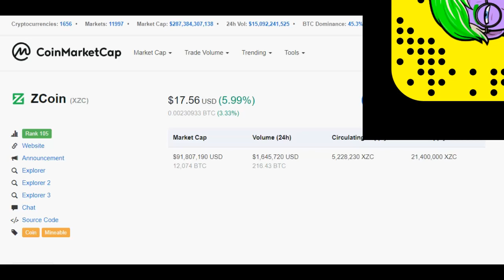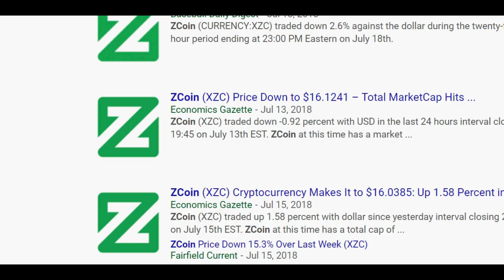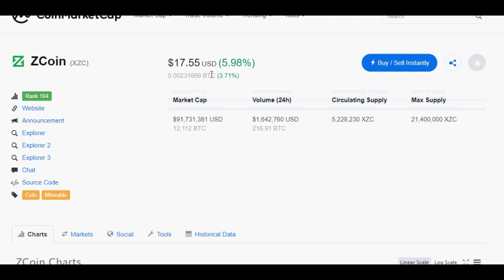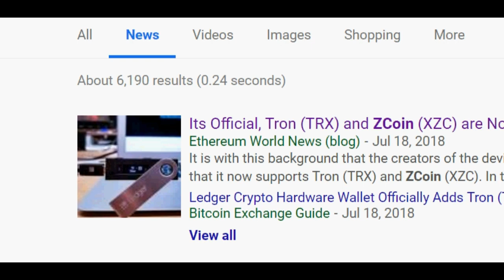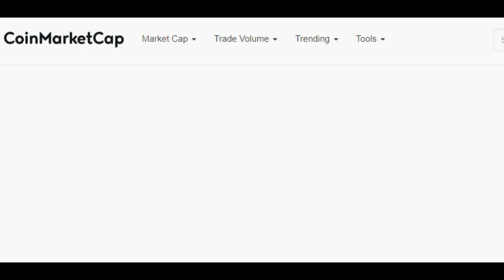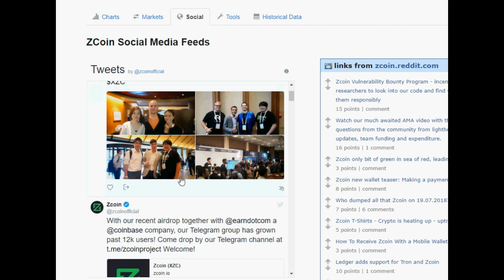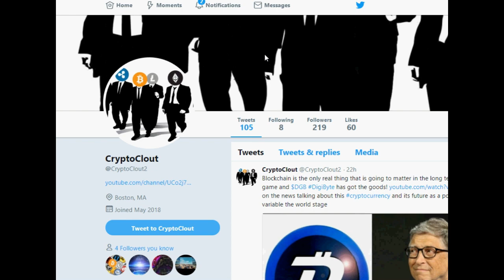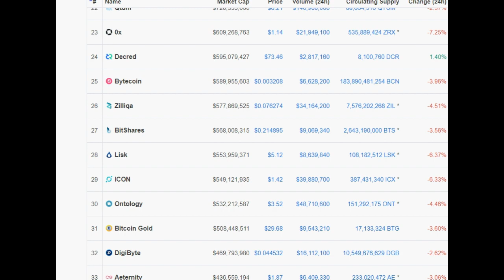Signs Indicating Cryptocurrencies ZCoin (XZC) Will Dominate World of Privacy Coins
In this episode of crypto Clout our friend faze crypto talks about ZCoin and the future of privacy in the world of Cryptocurrencies! in this video we talk about Bitcoin (BTC) Ethereum (ETH) and much more in the context of the developing crypto space we discuss lambo and the question everyone wants answered when lambo. Signs Indicating Cryptocurrencies ZCoin (XZC) Will Dominate World of Privacy Coins Disclaimer this video is for education only! this video is all opinion.

Crypto Zombie
💥 Bitcoin SMASHES Through $7K! 📈 What’s Next? More Good News!?! $ZRX $BNB $ELA $TRX $SWTH $XZC $KCS